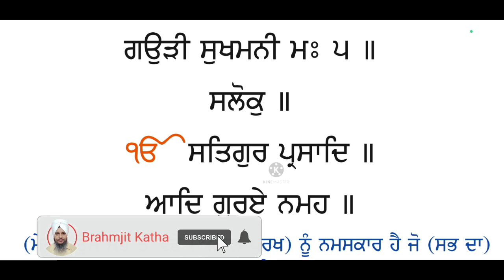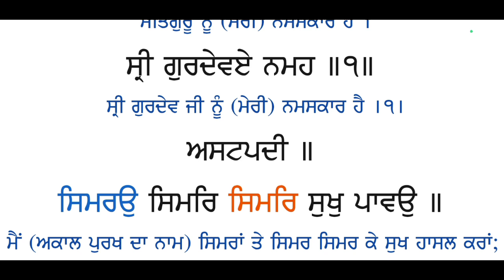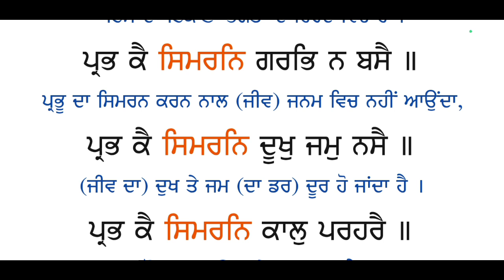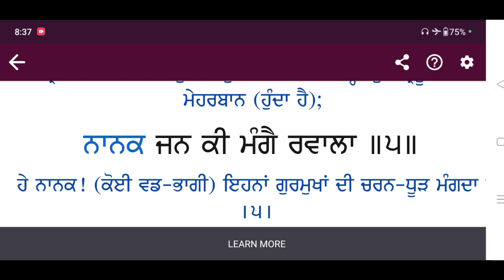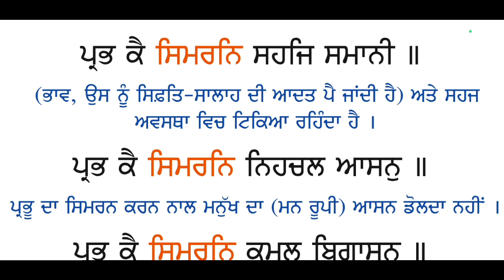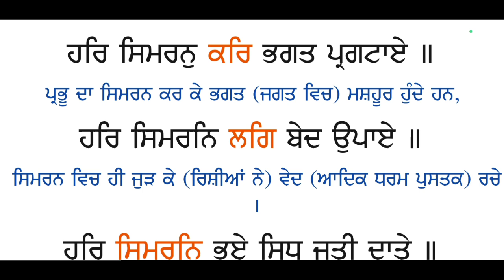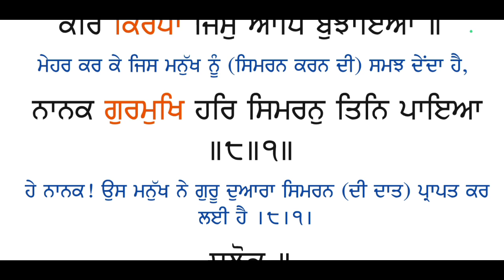Sukhmani Sahib / ਸਰਲ ਵਿਆਖਿਆ/ Ashtpadi -1/ Brahmjit katha / Bhai Nashattar singh Brahmjit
Sukhmani Sahib / ਸਰਲ ਵਿਆਖਿਆ/ Part-1/  Bhai Nashattar singh Brahmjit

By Bhai Nashattar Singh Brahmjit
Label - Brahmjit Katha

ਸਾਧ ਸੰਗਤ ਜੀ ਸੁਖਮਨੀ ਸਾਹਿਬ ਜੀ ਦੀ ਵਿਆਖਿਆ ਹਰ   ਰੋਜ ਅਪਲੋਡ ਕੀਤੇ ਜਾਵੇਗੀ । ਆਪ ਜੀ ਨੇ ਆਪਣੇ ਸੁਝਾਅ comment  ਕਰਕੇ ਜਰੂਰ ਦੇਣੇ ਕਿਉਂਕਿ ਇਸ ਤੋ ਬਾਅਦ ਕੋਸ਼ਿਸ ਕਰਾਗੇ ਕਿ ਸ਼੍ਰੀ ਗੁਰੂ ਗ੍ਰੰਥ ਸਾਹਿਬ ਜੀ ਦੀ ਸਰਲ ਵਿਆਖਿਆ ਅਪਲੋਡ ਕੀਤੀ ਜਾਵੇ । ਆਪ ਜੀ ਦੇ ਸੁਝਾਅ ਦੀ ਉਡੀਕ ਵਿਚ

Twitter  - Nashattar singh ( @nashattar_singh )

Bhai Nashattar singh Brahmjit